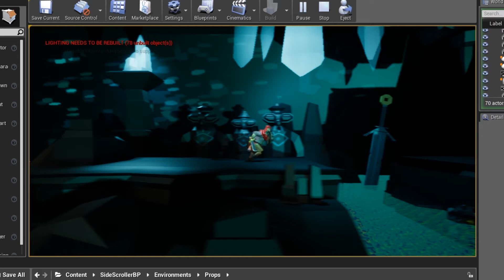Rumours From Elsewhere Gameplay Low Poly 3D Indie Game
Rumours From Elsewhere is a fantasy action platformer incorporating rogue-lite elements, battle through enchanting Middle Eastern-inspired environments that become more otherworldly as you journey on.
Soon to be launching our Kickstarter!

Behind the scenes on the trailer, the Highwayman wall jumps and clambers over ledges in the Flooded Cave level. We'll be releasing more gameplay over the next few weeks.